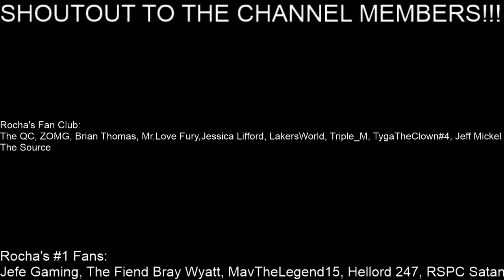Pacers Vs Warriors Recap- Pacers Clutch Down The Stretch-Warriors Defense Shines Again.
In this Video I give you guys my recap and break down of the January 12th, 2021 game between the Indiana Pacers and the Golden State Warriors. Let me know you thoughts on the game down below!

Shoutout to the channel members:
Rocha's Fan Club:
The QC, ZOMG, Brian Thomas, Mr.Love Fury,Jessica Lifford, LakersWorld, Triple_M, TygaTheClown#4, Jeff Mickel, The Source
Rocha's #1 Fans:
Jefe Gaming, The Fiend Bray Wyatt, MavTheLegend15, Hellord 247, RSPC Satan, Dylan Russell.